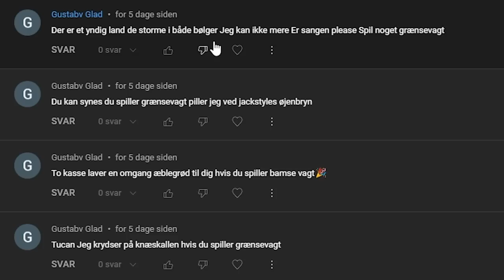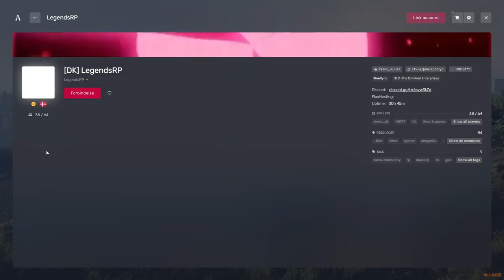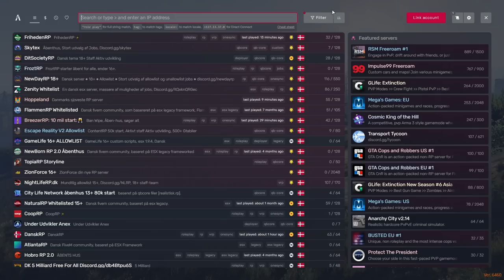FÅR LÆGE ANHOLDT! - DANSK GTA 5 RP FIVEM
Jeg får en læge anholdt tihi fnis